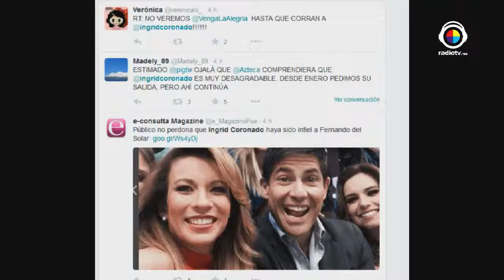Vida México TV/La infidelidad de famosos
Hablarón de como te afecta una infidelidad y cuales famosos han caído en estas situaciones.